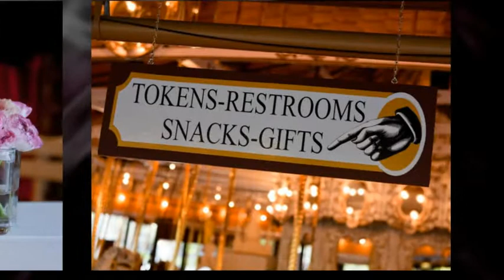Bonnie & John's Wedding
Ceremony and reception was held at the Spokane Carrousel. Photography by RyanLindberg.com